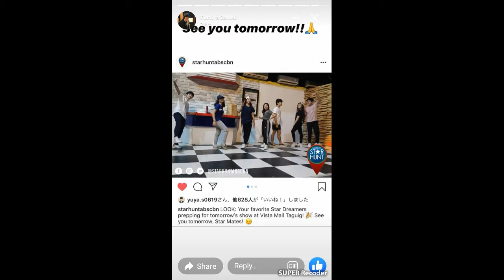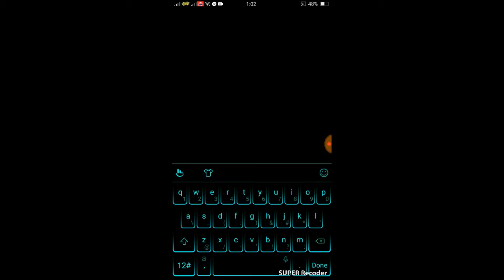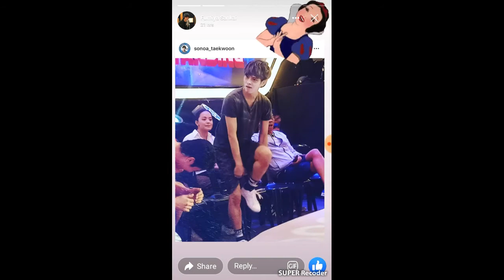Fumiya Sankai | Video Compilation